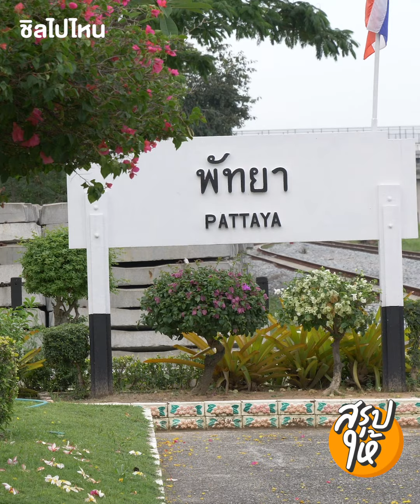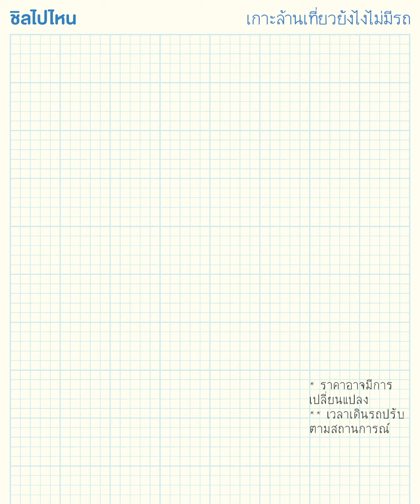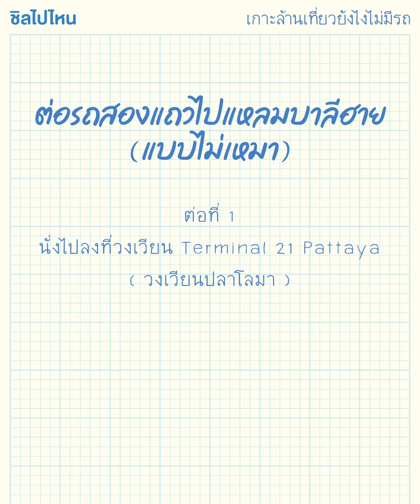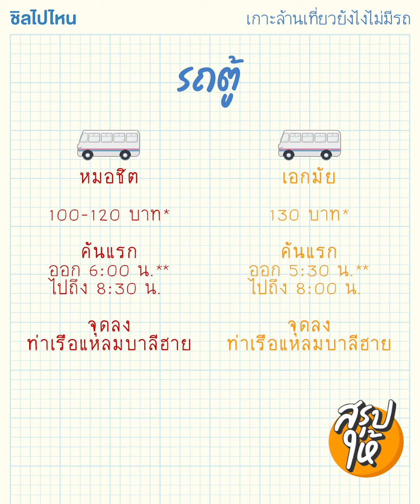เที่ยว ‘เกาะล้าน’ แบบคนไม่มีรถส่วนตัว เดินทางยังไง? มีอะไรให้เที่ยว?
เที่ยวเกาะล้านยังไงดี ไม่มีรถส่วนตัว
รถไฟ รถทัวร์ รถตู้ วิธีไหนเวิร์คสุด?

อ่านสกู๊ปเพิ่มเติมที่
🏠 รวมที่พักเกาะล้าน
🔗 15 ที่พักเกาะล้านริมทะเล นอนมองทะเลได้จากเตียง
🔗 รวมที่พักเกาะล้านเปิดใหม่ ห้องสวยบาดใจ
🔗 30 ที่พักเกาะล้านแถมฟรีมอเตอร์ไซค์
🍝 รวมคาเฟ่-ร้านอาหารเกาะล้าน
🔗 อัพเดท 10 คาเฟ่และร้านอาหารชิคๆ
🔗 อัพเดท 7 คาเฟ่สุดฟินบนเกาะล้านที่ไม่ควรพลาดมา Check-In
📸 รวมทริปเกาะล้าน
🔗 ทริปเที่ยวเกาะล้าน งบไม่เกินคนละ 2,000 บาท บรรยากาศเหมือนได้ไปบาหลี
🔗 เที่ยวเกาะล้าน 2 วัน 1 คืน แบบจัดเต็ม สุดมันส์ ราคาสบายกระเป๋า